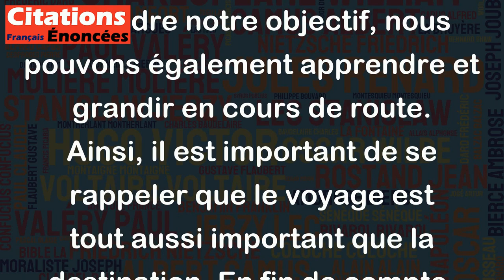Ce qui importe, ce n'est pas d'arriver, mais d'aller vers. - Saint-Exupéry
Cette citation de Saint-Exupéry est une invitation à se concentrer sur le processus plutôt que sur le résultat final. Souvent, nous nous concentrons uniquement sur l'objectif final et nous oublions que chaque étape du chemin est importante. En se concentrant sur les actions que nous entreprenons pour atteindre notre objectif, nous pouvons également apprendre et grandir en cours de route. Ainsi, il est important de se rappeler que le voyage est tout aussi important que la destination. En fin de compte, ce que nous faisons pour arriver à l'objectif est ce qui nous définit.